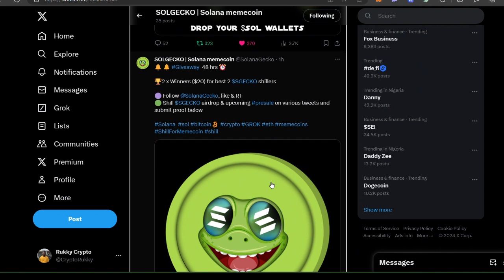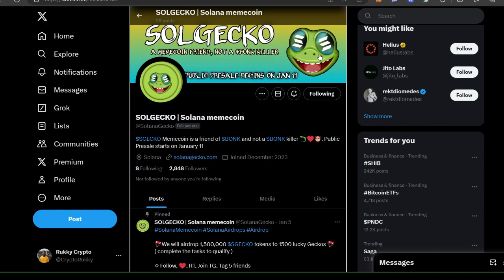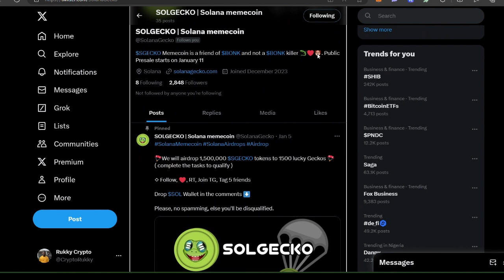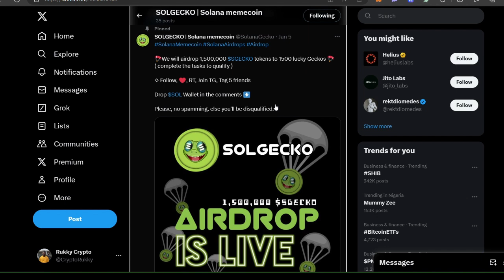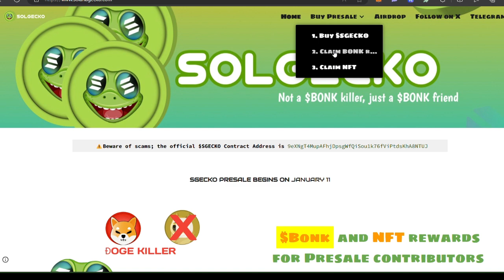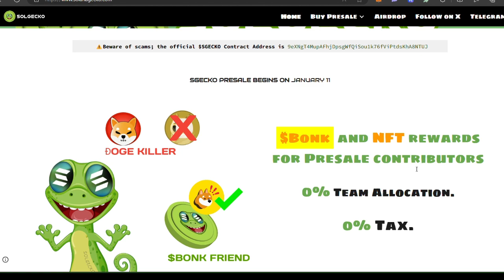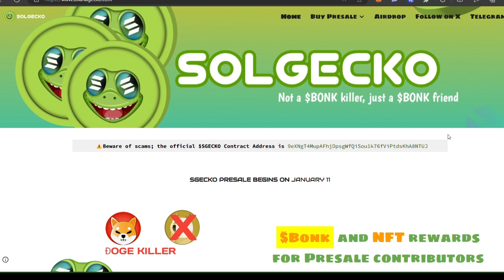SOLGECKO | Next Solana Memecoin | 1000x Potential Gem | presale begins on Jan 11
Over 2.8k community members and growing quickly. This could be the next BONK memecoin